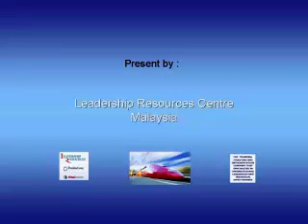WONG YUET LAI.mp4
Wong's Testimonial